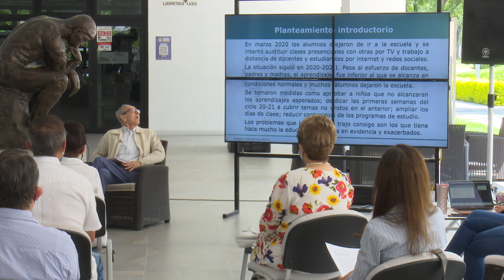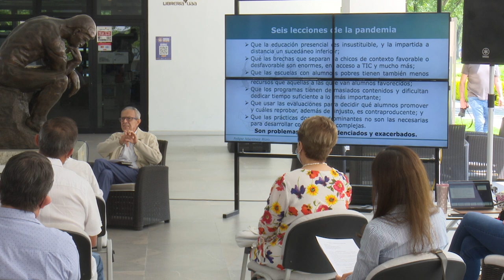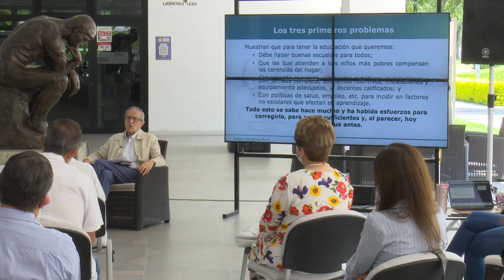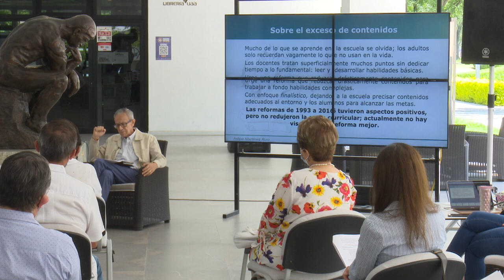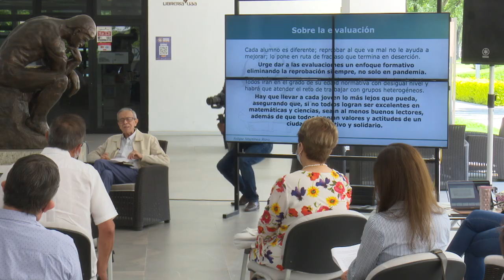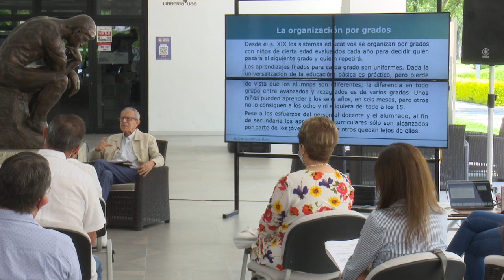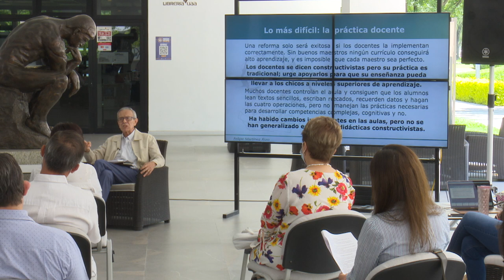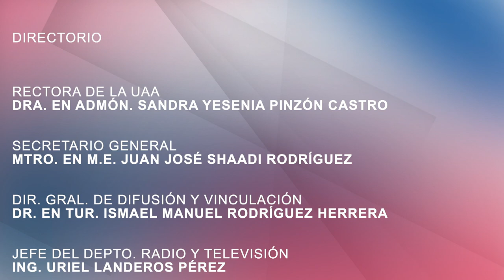T1_E01 Helikón - La educación después de la pandemia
Dr. Felipe Martínez Rizo
La charla se centra en la educación básica y los problemas que agudizo la pandemia en marzo del 2020, se reflexiona en que, si se desea una buena educación es necesario que haya buenas escuelas para todas las infancias, que las escuelas que atiendan a los niños más pobres compensen las carencias del hogar, como el alimento, instalaciones, equipamiento y docentes calificados.